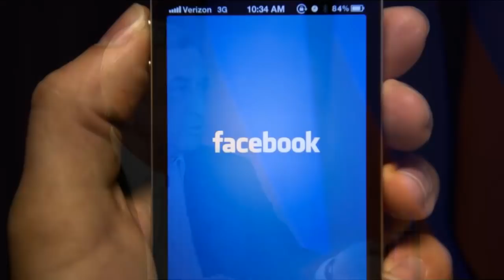Շտապ.Բացահայտվեց Սերժ Սարգսյանի չհայտարագրած սարսափելի ունեցվածքը, սա ուղակի տեսնել է պետք ՏԱՐԱԾԵՔ